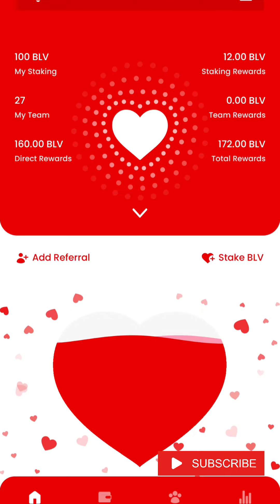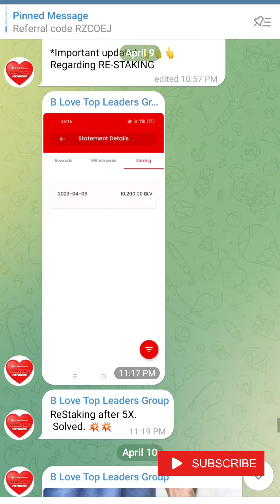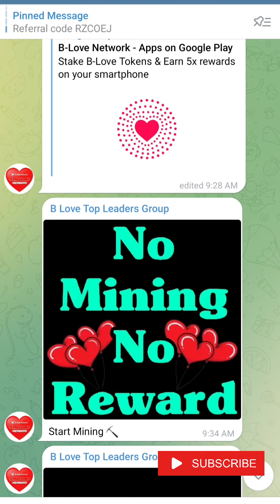B Love Debit card📌B Love Network New Update📌BFIC & innovation Factory Successful project📌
REFERAL CODE-. FTEOZJ